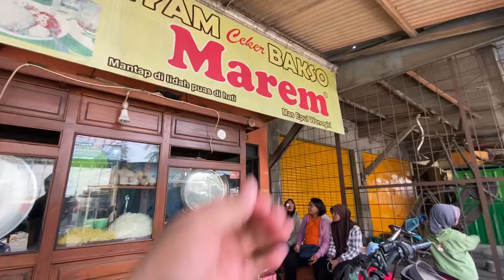MARI JUMATAN REHAT KERJA KULINERAN SEK GAES